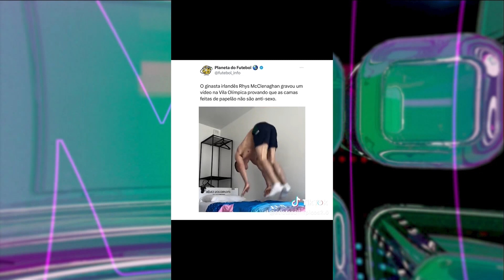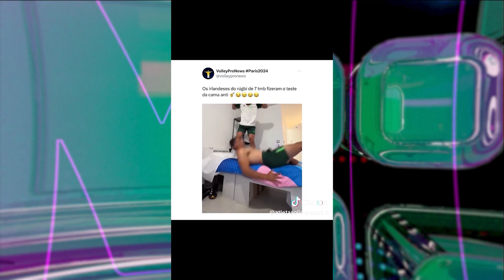Aplicativos de relacionamento PEGAM FOGO na VILA OLÍMPICA em Paris!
Durante os Jogos Olímpicos de Paris, os aplicativos de relacionamento estão a todo vapor na Vila Olímpica! Atletas de diferentes países estão aproveitando os momentos de descanso para se conectar e talvez encontrar um novo amor. O clima de competição não é o único que está esquentando por lá!